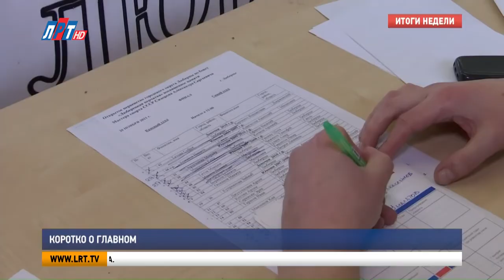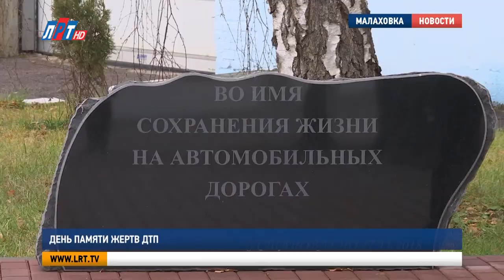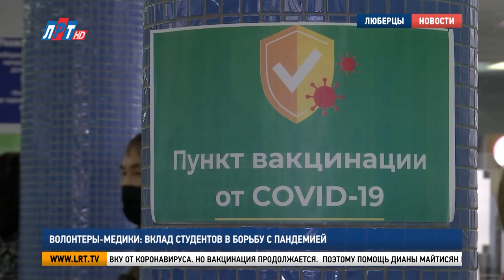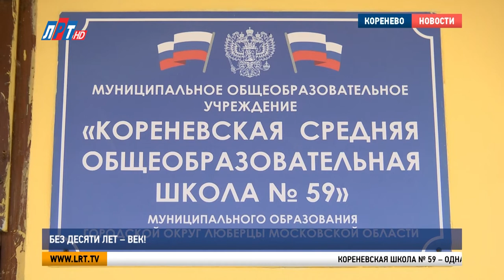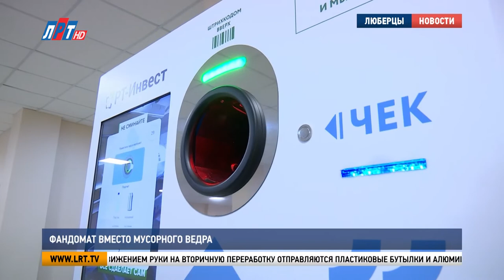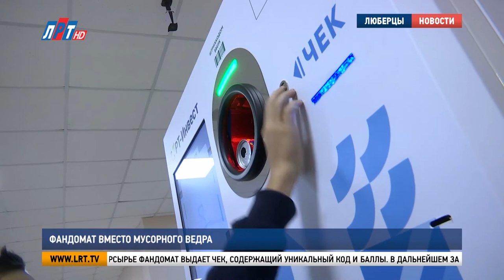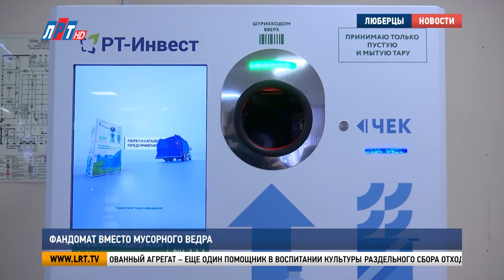Итоги недели за 27 ноября 2021 г.